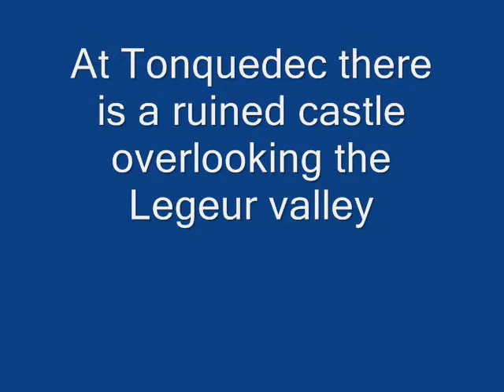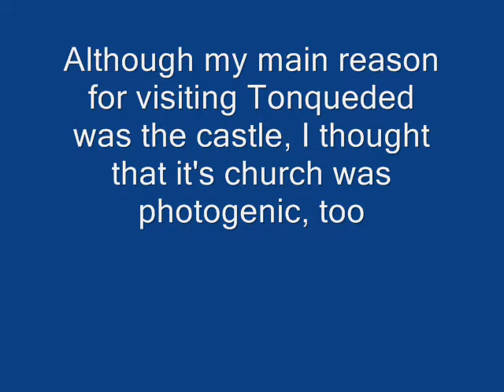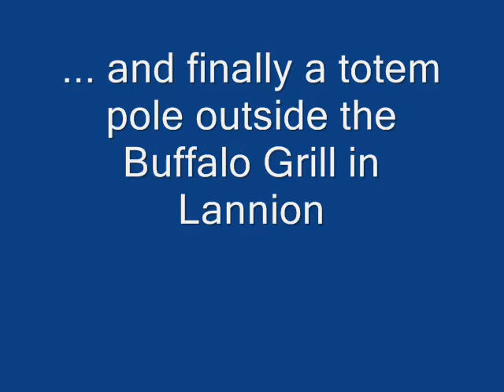Brittany, France September 2012 accompamied by Ruby Tuesday by Scorpions (Rolling Stones cover)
I was in Brittany on business and visited 3 locations near the hotel and office:Trestraou and Trestrignel up the coast from Perros Guirec and Tonquedec inland